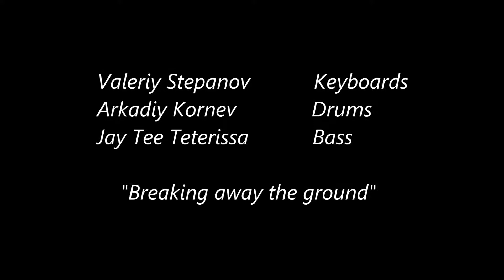Valeriy Stepanov , Jay Tee (bass) & Arkadiy Kornev (drums)